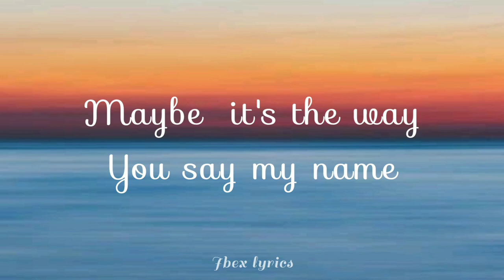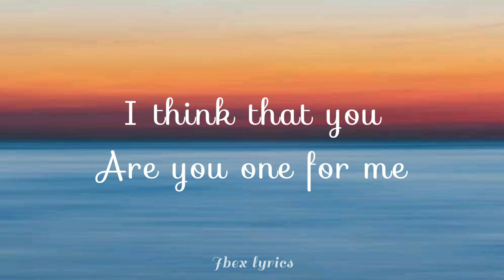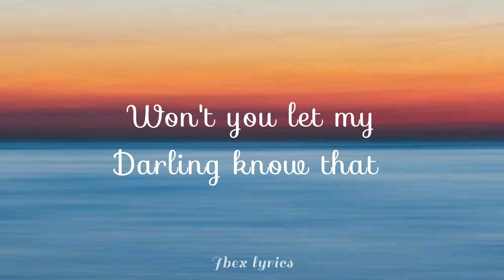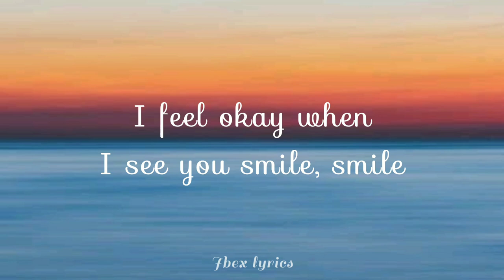Ruth B. - Dandelions (lyrics)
Lyrics Dandelions:

Mine
Smile
Mine
Smile
Mine
Smile
Mine